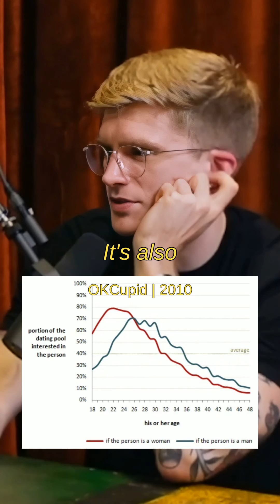Why more young men are single (science)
How is it possible that there is a "single-ness" gap between young men and young women? A few possibilities, discussed on @toomuchsaucepodcast.